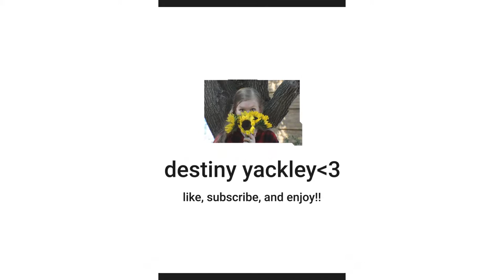BROKE MY KNEE? SURPRISE AT CHURCH? reuniting with old friends!!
come along with me to the orthopedic doctor and to church where i get a big surprise from my friend!!

much love, destiny